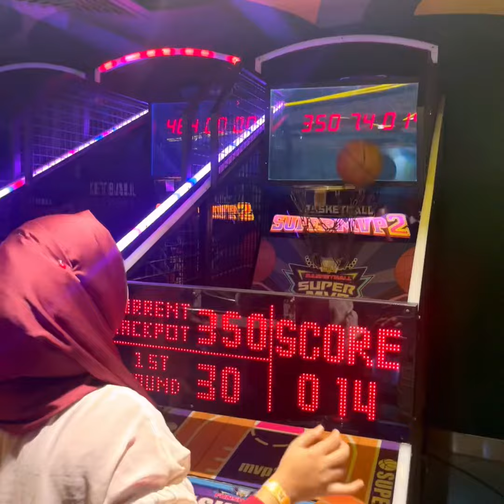Toggi Fun World with Korean friends | Korean in Dhaka